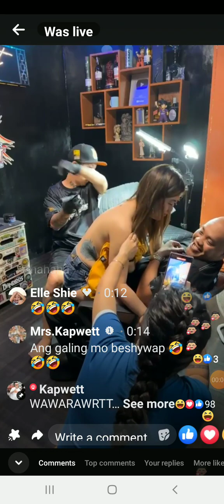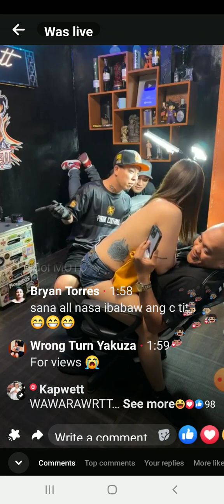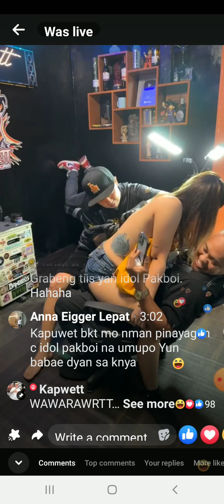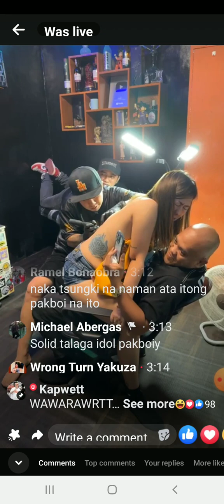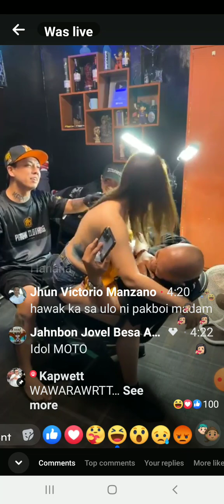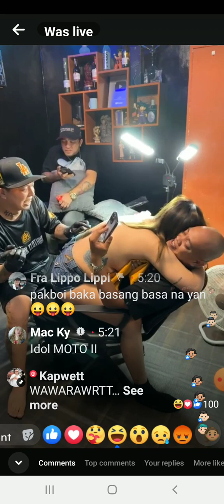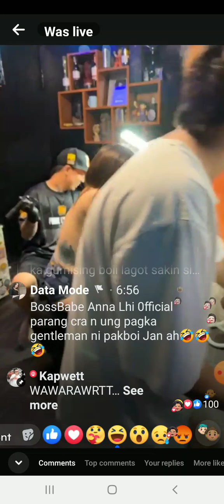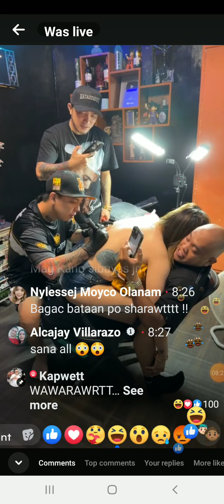ASIAN PAKBOI NAKIPAGLANDIAN SA IBANG BABAE